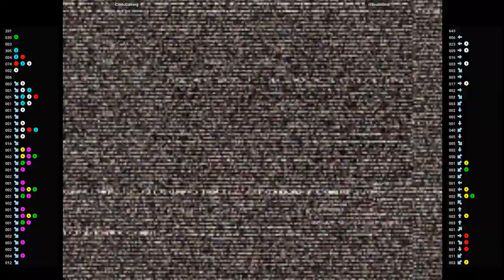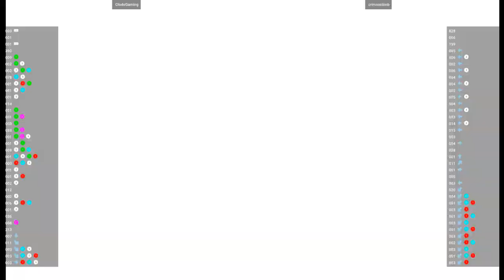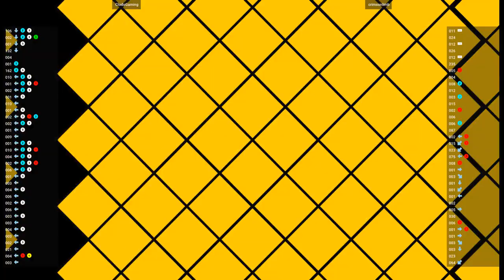CVS2 🕹 ClodoGaming VS crimsonlimb